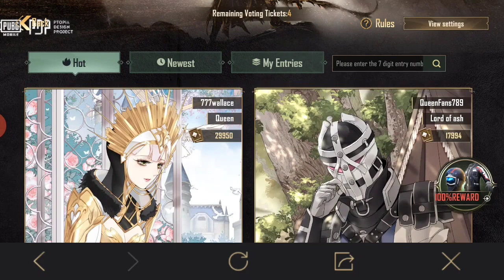Fortune Power Lucky Spin Event In Pubg Mobile | Get Free Permanent Outfit And Headgear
Free Fortune Power Lucky Spin | Get Free Permanent Outfit And Headgear | New Fortune Spin Event |

checkout my channel for more video's

Tags (Ingnore)PLZ WATCH TILL END

Tags (Ingnore)
pubg mobile lucky draw new event
fortunes power lucky draw new event in pubg mobile
pubg mobile
fortunes power new event in pubg mobile
fortune power lucky spin
free spin on pubg mobile
pubg mobile free rewards
runic spin for free
get permanent outfit in pubg mobile
Burst flamer
Free fortune power spin
Free permanent outfit in pubg mobile
Free permanet headgear on pubg mobile
Season 18 leaks
S18